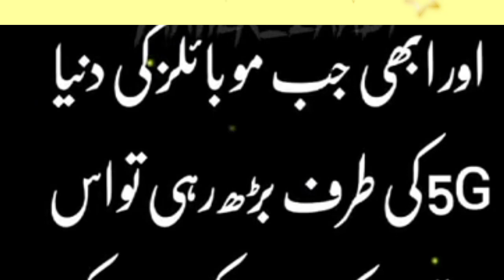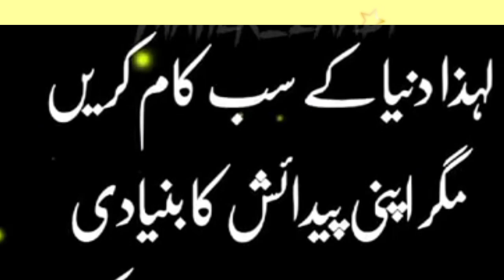کاش ہم نے موبائل فون سے اتنا سا بھی سیکھ لیا ہوتا||mobile phone sy sabaq